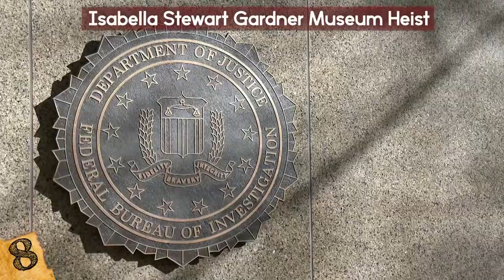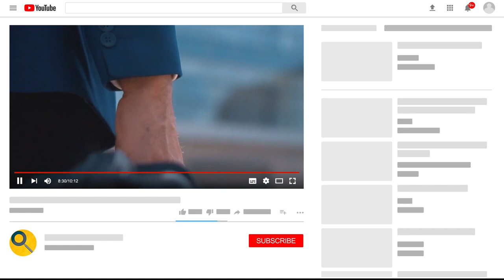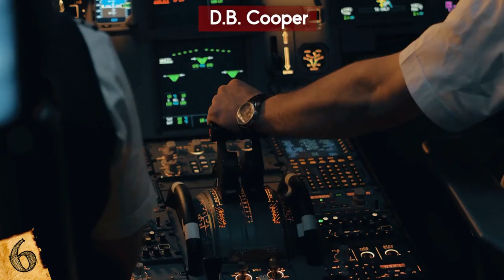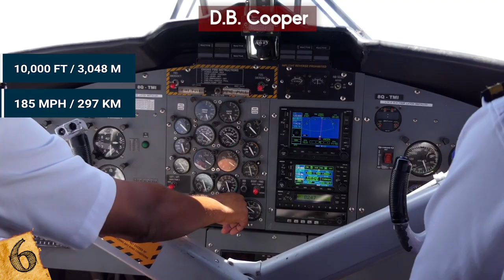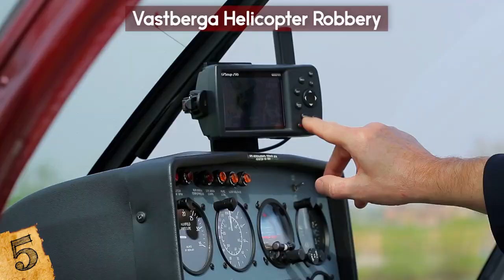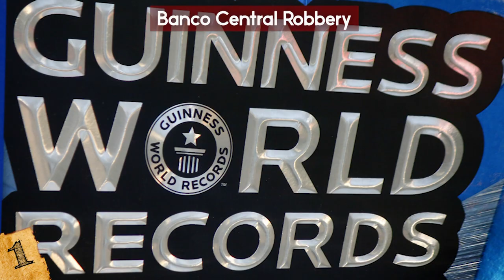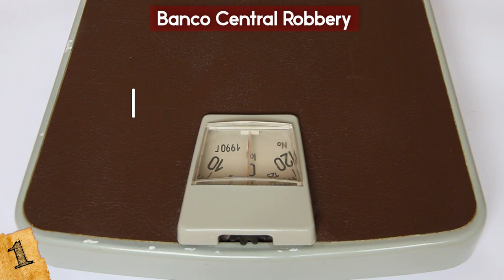CRAZIEST Heists Of All Time!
Check out the CRAZIESTS Heists Of All Time! From the largest bank robbery to unexplained disapperances, this top 10 list of smartest heists has some of the most unbelievable stories!

8. ISABELLA STEWART GARDNER MUSEUM HEIST
In the early morning hours of March 8, 1990, two men disguised as police officers approached security guards at the Isabella Stewart Gardner Museum in Boston, Massachusetts, claiming to be responding to a call. The security guards made the grave mistake of buying the imposters’ story and were attacked as soon as the men gained entry.

7. THE COLLAR BANK ROBBERY
One afternoon in August 2003, a pizza deliveryman named Brian Wells entered a PNC Bank in Erie, Pennsylvania, and calmly handed a note to a teller as he pulled down his t-shirt to reveal an explosive device around his neck. The note demanded $250,000 or the place was going to!!

6. D.B. COOPER
On November 24, 1971, a mysterious man in a business suit, identifying himself as Dan Cooper, approached the Northwest Orient counter at Portland International Airport and paid cash for a one-way flight ticket to Seattle. Shortly after takeoff, he handed a note to flight attendant Florence Schaffner, who was seated in a nearby jumpseat. The note stated that the man had a device in his briefcase. He opened his briefcase just wide enough for her to see eight red cylinders with some wires attached to them.

5. VASTBERGA HELICOPTER ROBBERY
Swedish police were confronted with the country’s first-ever helicopter robbery in September 2009, when a stolen Bell 206, occupied by a crew of three or four bandits, landed atop a cash depot building. The thieves used sledgehammers to break through a reinforced glass window and used explosives to through security doors. They raided the cash vaults and loaded an unknown amount of money into the helicopter.

4. THE PINK PANTHER ROBBERIES
Meet the Pink Panthers, the most successful gang of jewelry thieves in history. The international crime network contains somewhere between 200 and 250 members and has committed at least 380 armed robberies since 1999. Most of the Pink Panthers are from the Balkan states and their crimes span several countries, including Japan, United Arab Emirates, Switzerland, France, the United States, Australia - the list goes on. Over the years, they’ve stolen gold and diamonds to the suspected tune of at least $500 million.

3. THE GREAT TRAIN ROBBERY
In August 1963, under the leadership of an infamous burglar named Bruce Reynolds, a group of 15 armed robbers wearing ski masks, helmets, and gloves brought the Glasgow-London Royal Mail Train to a halt by tampering with a nearby train signal.

2. FRENCH BANK VAULT TUNNELERS
In Paris in 2010, a gang of thieves broke into a vault of a Credit Lyonnais bank branch, using pickaxes and flamethrowers to drill through the 32-inch-thick wall from a neighboring cellar. The bank’s security guard was held hostage for nine hours as they rummaged through 200 safe deposit boxes. Before fleeing, the bandits freed the guard and set fire to the vault in an effort to cover their tracks.

1. BANCO CENTRAL ROBBERY
This next heist sounds like something straight out of a movie and even earned a Guinness Book of World Records title. In 2005, a group of men posing as a landscaping company rented a property a few blocks from the Banco Central in Fortaleza, Brazil. They spent the next three months patiently digging a 256-foot-long underground tunnel from their office to the bank.